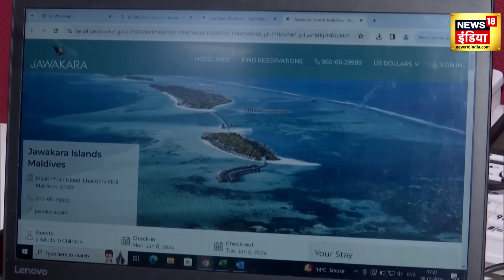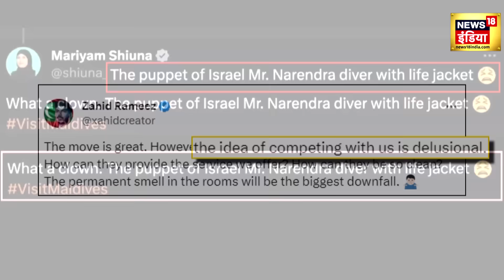Boycott Maldives : Maldives विवाद के बीच Travel Companies पर पड़ा ये असर, देखिए ये Video। N18V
A private travel company in Delhi has claimed that Maldives is very popular among Indians. But due to the ongoing Lakshadweep-Maldives dispute on social media, there is a difference in the journey. There has been a decline in ticket and package bookings for Maldives as compared to earlier. Earlier, there used to be a lot of queries to go to Maldives from India, but after this departure, there is a decline in the queries and bookings for Maldives in their travel company. So after this controversy, more queries are coming for Lakshadweep.

दिल्ली के एक निजी ट्रैवल कंपनी ने दावा किया है कि मालदीव भारतीयों के बीच काफी लोकप्रिय है। लेकिन सोशल मीडिया पर जारी लक्षद्वीप-मालदीव विवाद के कारण यात्राओं पर फर्क दिखाई दे रहा है। पहले के मुकाबले अब मालदीव के लिए टिकट और पैकेज बुकिंग में कमी आई है। पहले भारत से मालदीव जाने के लिए काफी ज्यादा क्वेरीज आती थी लेकिन इस विदाद के बाद उनकी ट्रैवल कम्पनी में मालदीव के लिए क्वेरीज और बुकिंग में गिरावट देखने को मिल रही है। तो वही लक्षद्वीप के लिए इस विवाद के बाद ज्यादा क्वेरीज आ रही है।